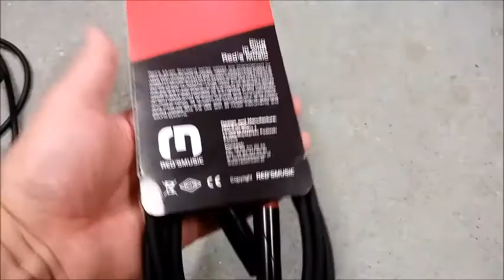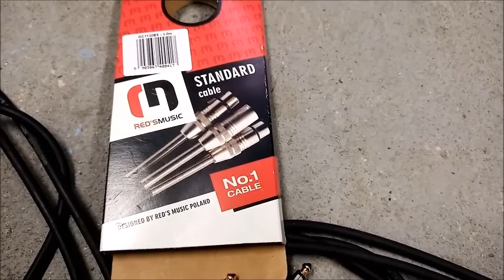RED'S MUSIC - polski producent kabli muzycznych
RED'S MUSIC - Polish producer of music cables